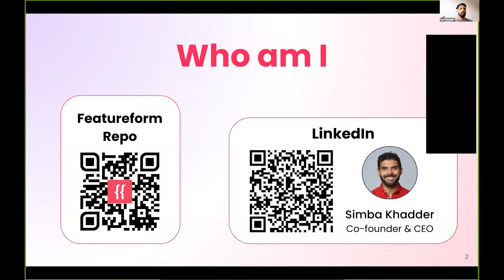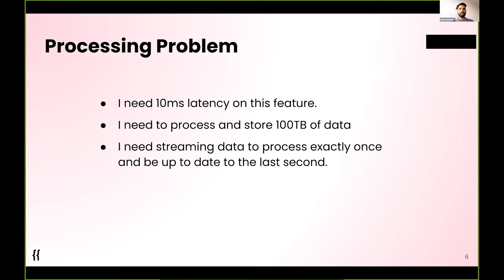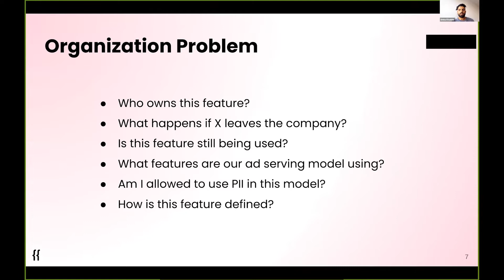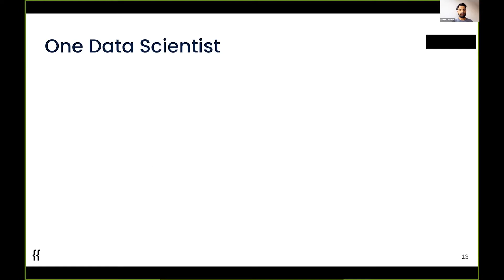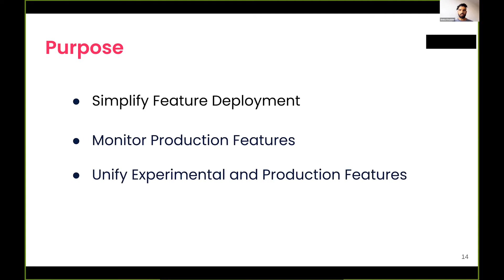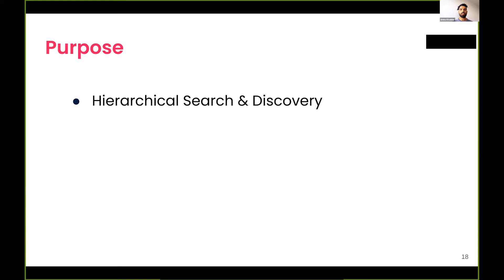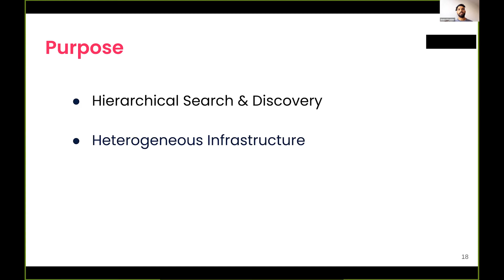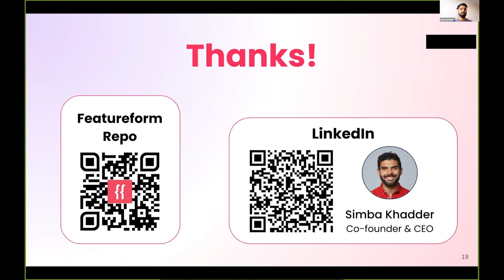FeatureForm - Feature Store Usage Patterns - From a Single Data Scientist to an Enterprise -FSS 2022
Feature stores increase productivity for ML data scientists, from a single-person team to a large, globally distributed enterprise. Over the last few years, we’ve observed these different modes of adoption with feature stores. The ways small teams and big enterprises use them vary vastly. But there is a unifying thread between all stages of adoption.

The ability to build upon the underlying abstractions provided allows feature stores to organically scale to any size. In this presentation, Simba shares Featureform's learnings from different companies on usage patterns of feature stores.

Join the Feature Store for ML community 🤓